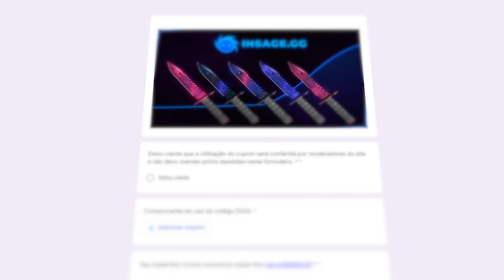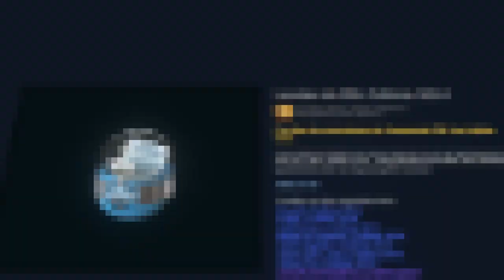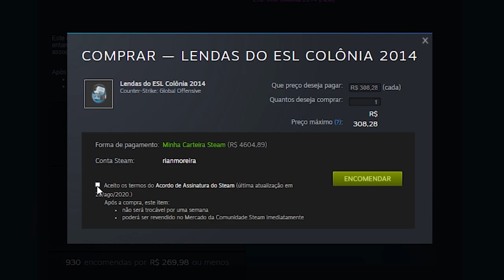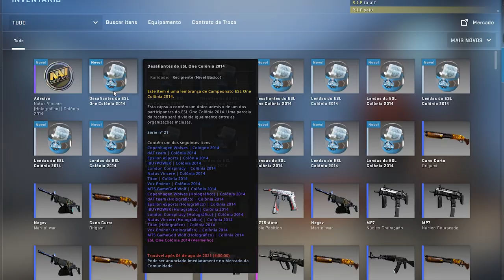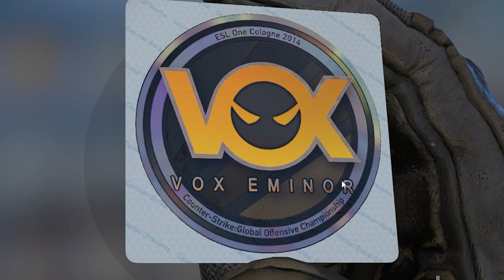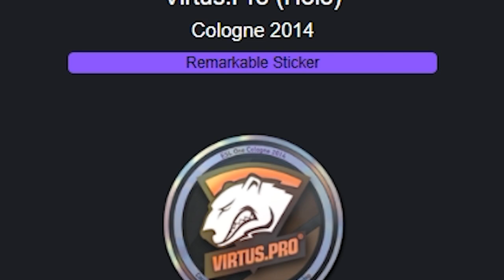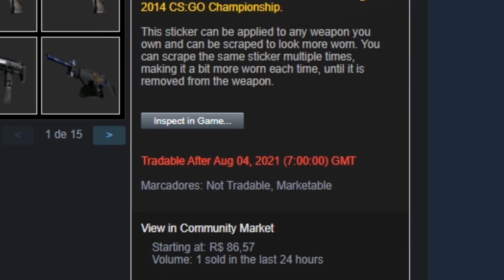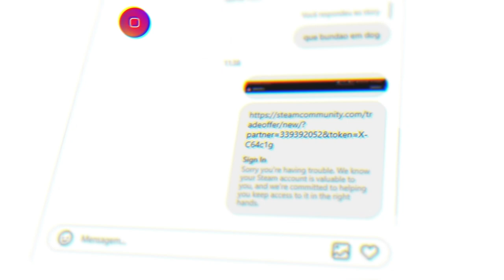abri capsulas DE 2014 e ganhei o 2º ADESIVO MAIS CARO existente... (Vox Eminor HOLO unboxing)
Fui em busca do adesivo de adesivos raros na Cápsula do ESL One Colônia 2014 do CS:GO, e ganhei um adesivo raro!